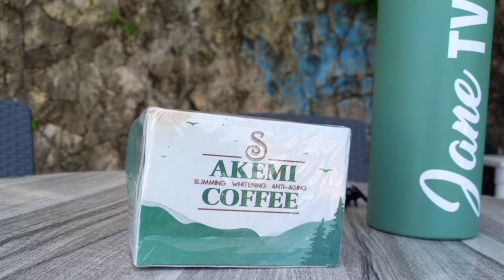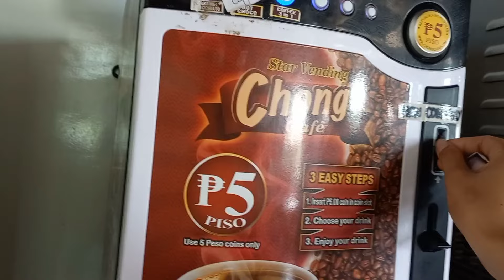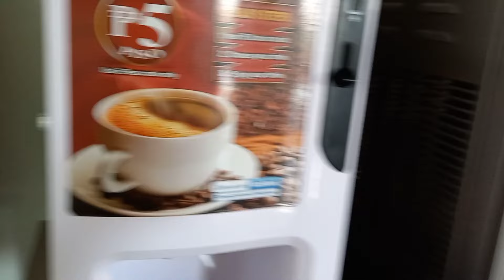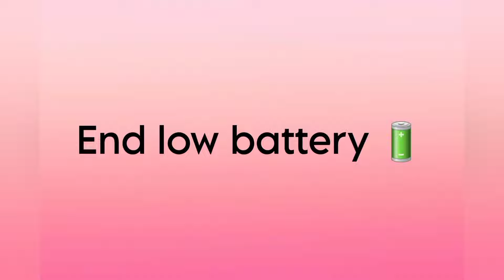Vlog 1 A DAY IN MY LIFE LIVING SIMPLE FILIPINA🇵🇭